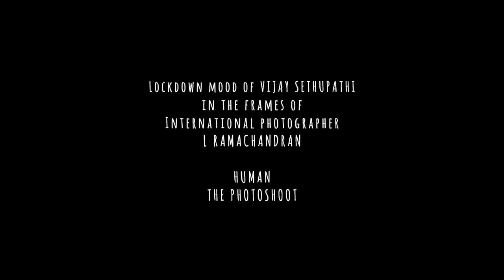Vijay Sethupathi - Human | L Ramachandran | Master Vijay Sethupathi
Lockdown mood of actor Vijay Sethupathi beautifully crafted and framed by the International Photographer L Ramachandran
Photographer - L Ramachandran
Creative Director - Vijayabalaji J
Designs - G.Srinivasan
Digital Media - Egalaivan T
Making - Shakes Rover
Editor - Arul E Siddarth
Associate - Muralidharan, Loganathan
Assistants - Johnson, Joseph
Produced by Tharansia